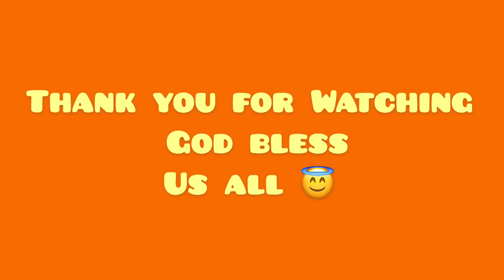Beryani na manok ni Shahnaylah Tolentino Vlog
Last eid nag luto ng Chicken Beryani si madam Shahnaylah Tolentino Vlog 😂